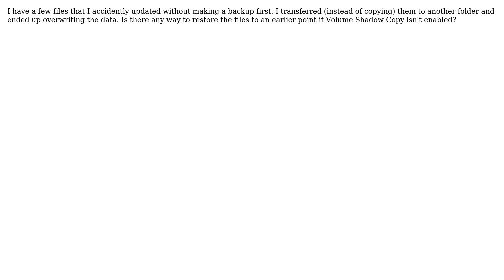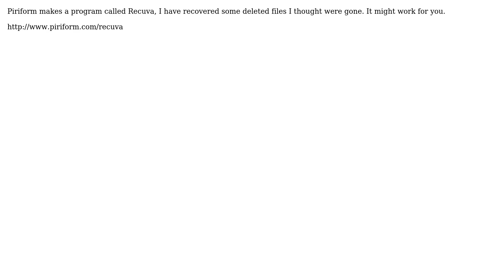How can I recover overwritten files?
With thanks & praise to God, and with thanks to the many people who have made this project possible! You are responsible for your own actions.